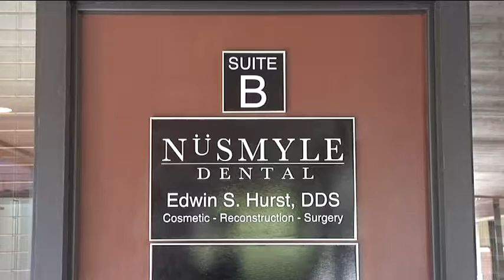Dentist – Logan Utah Dental – NuSmyle Dental – Natalie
Natalie talks about NuSmyle Dental.

All that is good Begins with a SMILE.
When You visit our office, your smile is our top priority. Our entire team is dedicated to providing you with the personalized, gentle care that you deserve.

Part of our commitment to serving our patients includes providing information that helps you make more informed decisions about your oral health needs. We hope you’ll find this video both useful and interesting.

Logan dentist, Dr. Edwin S. Hurst is a dental professional dedicated to general, family, and cosmetic dentistry.